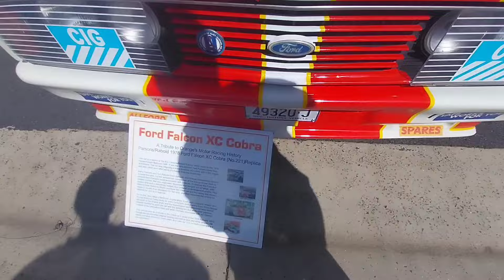Ford Falcon Tribute Cruise in Bathurst 24/8/24